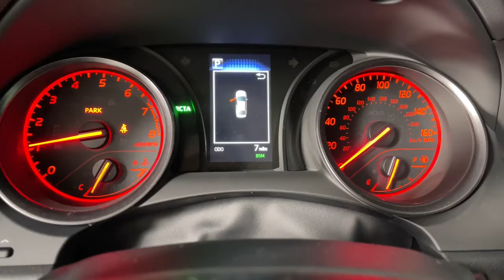2023 Toyota Camry Prescott, Flagstaff, Phoenix, Bullhead City, Havasu, AZ T52352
Midnight Black Metallic New 2023 Toyota Camry TRD V6 available in Prescott, Arizona at Findlay Toyota Prescott. Servicing the Flagstaff, Phoenix, Bullhead City, Havasu, AZ area.

Welcome to Findlay Toyota in Prescott. All of our new Toyotas come with various equipment options including some of the most searched for options like Adaptive Cruise Control, Backup Camera, Bluetooth, Lane Departure Warning, Alloy Wheels, and much more. This specific Camry is equipped with the following specific options:brbrBlack Red Fabri Cloth.brbrFWD 8-Speed Automatic 3.5L V6 DOHC 24VbrbrRecent Arrival! 22/31 City/Highway MPG
Wheels: 8.5J x 19 Alloy,Front Bucket Seats,Sport SofTex Seat Trim w/Fabric Inserts,Radio: Audio,TRD Bumper,TRD Boot Shift Lever & Knob,TRD Luggage Door,TRD LED Low Headlamp,TRD Rear Spoiler,TRD Wheel Cap Center Ornament,4-Wheel Disc Brakes,6 Speakers,Air Conditioning,Electronic Stability Control,Front Center Armrest,Leather Shift Knob,Spoiler,Tachometer,ABS brakes,Alloy wheels,Automatic temperature control,Brake assist,Bumpers: body-color,Delay-off headlights,Driver door bin,Driver vanity mirror,Dual front impact airbags,Dual front side impact airbags,Four wheel independent suspension,Front anti-roll bar,Front dual zone A/C,Front reading lights,Fully automatic headlights,Heated door mirrors,Illuminated entry,Knee airbag,Low tire pressure warning,Occupant sensing airbag,Outside temperature display,Overhead airbag,Overhead console,Panic alarm,Passenger door bin,Passenger vanity mirror,Power door mirrors,Power driver seat,Power steering,Power windows,Radio data system,Rear anti-roll bar,Rear reading lights,Rear seat center armrest,Rear side impact airbag,Rear window defroster,Remote keyless entry,Security system,Speed control,Speed-sensing steering,Steering wheel mounted audio controls,Telescoping steering wheel,Tilt steering wheel,Traction control,Trip computer,Turn signal indicator mirrors,Variably intermittent wipers,Front beverage holders,AM/FM radio: SiriusXM,Exterior Parking Camera Rear,Auto High-beam Headlights,Apple CarPlay/Android Auto,Emergency communication system: Safety Connect (1-year trial)